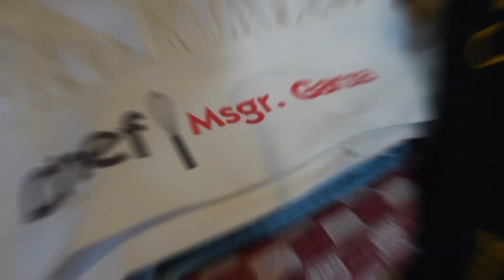A la Mesa con Monseñor "Lentejas en frutas" Capitulo 4 parte 2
programación 24/7